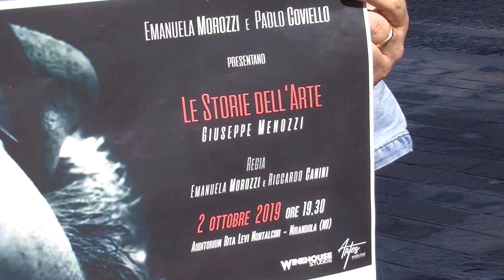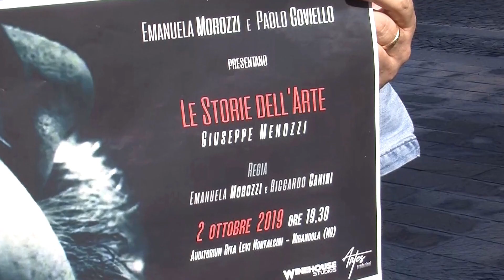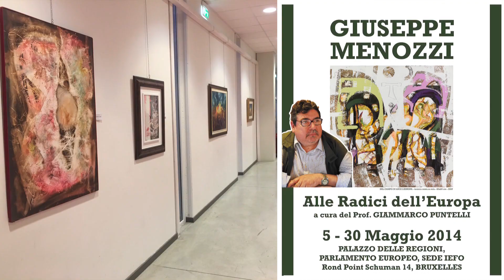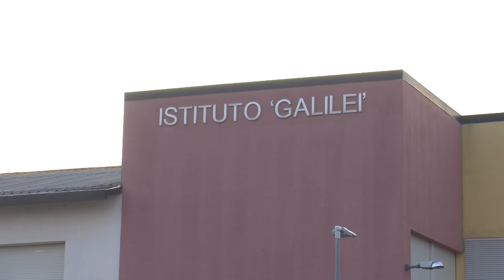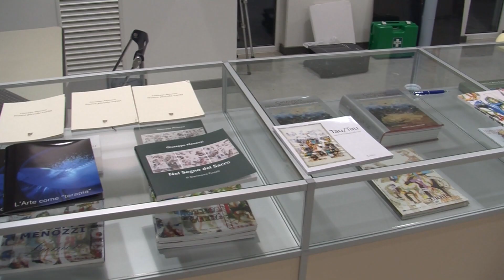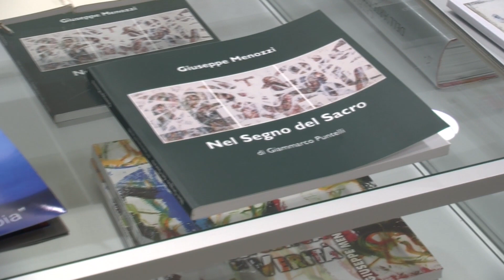LE STORIE DELL'ARTE - DI GIUSEPPE MENOZZI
MIRANDOLA: Roberto Mattioli ha seguito per noi "Le Storie dell'Arte" di Giuseppe Menozzi all'Auditorium Rita Levi Montalcini Modena